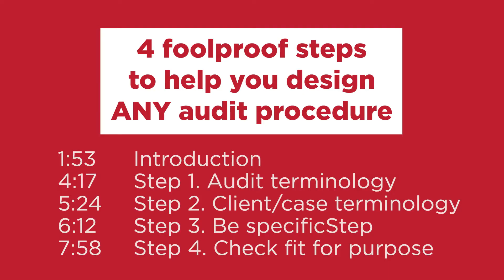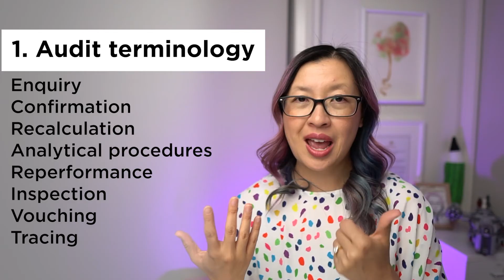Design ANY audit procedure - Amanda's 4 step process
Make sure you've turned on the Notifications bell to get all of my updates.

00:00 Welcome
01:53 Introduction
04:17 Step 1 - audit terminology
05:24 Step 2 - client/case terminology
06:12 Step 3 - be specific
07:72 Step 4 - fit for purpose

My ultimate audit study video guide is on my website - everything you need to know to ace your audit exam

Camera - Sony A6500 + Sigma 16mm f1.4
Mic - Rode VideoMic NTG
Monitor - SmallHD Focus
Lighting - Aputure 120dii
Green screen - Elgato